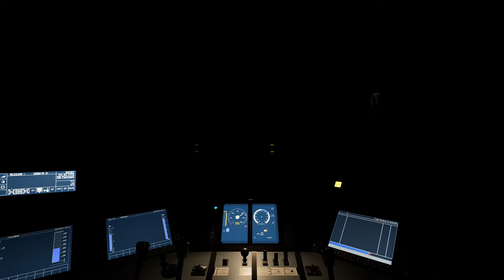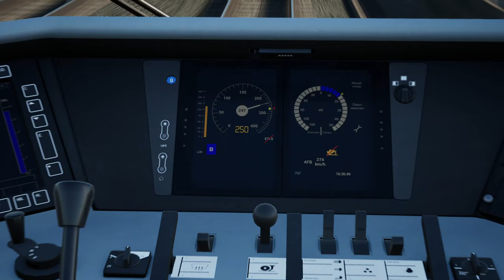RELEASE: Die BESTE Mod für den TSW! | ICE 1 Soundmod und Repaints | TSW 3 - TRAIN SIM WORLD 3 #48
Endlich ist es so weit - die lang ersehnte Soundmod für den ICE 1 ist da! Und die hat es in sich! Wir fahren mit diesem tollen Repaint einmal die SFS entlang nach Fulda.

Zug: ICE 1 BR 401 (DTG)

Transparenz:
1. Stellt mir DTG DLCs zu Verfügung?

2. Werde ich dafür bezahlt, Werbung zu machen?

3. Bin ich gezwungen, Werbung zu machen?

4. Ist meine Meinung über DLCs noch objektiv?

2ZK4fUqv8CJFukjSVQJ2iIMXmKPW4w/edit